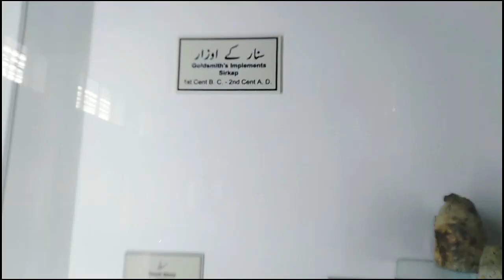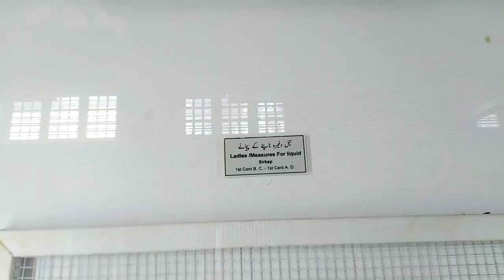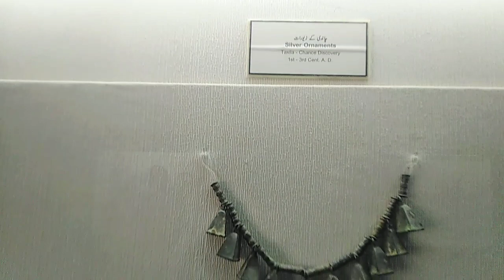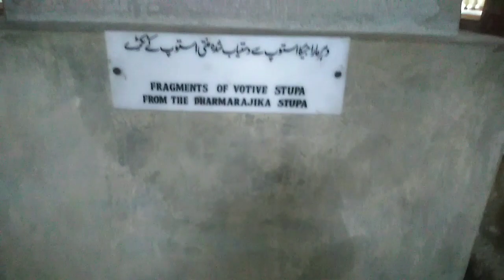Visit To Khan Pur Damp | dubara museum visit krna phra | Azhar Vlogs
Tiktok Accounts

YouTube channels

khan pur dam
khan pur
khanpur visit
khan pur dam best place for one day trip